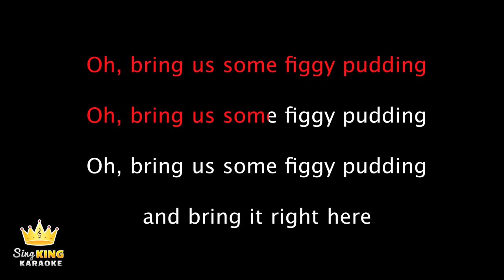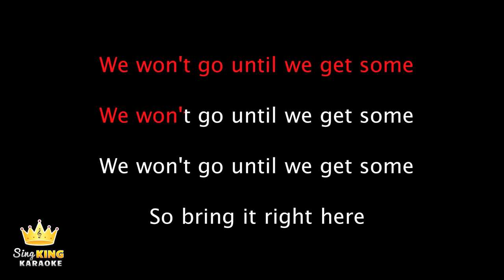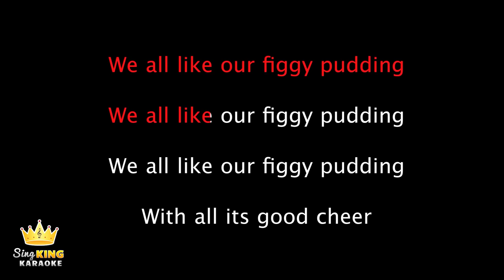Christmas Carols - We Wish You A Merry Christmas (Karaoke Version)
Karaoke sing along of Christmas classic “We Wish You A Merry Christmas” from Sing King Karaoke